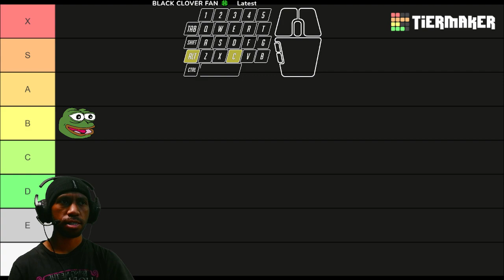Luto New Horror Game Like Layer of Fear & Dreadout | Luto Honest Review & Rating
iyey

Subs Goal:
87% ... 219/250

18 Views - Apr 1, 2023

Poll:
 You Can Only Choosing  One Community Platform (cuz people keep asking me):

Last Supporter: